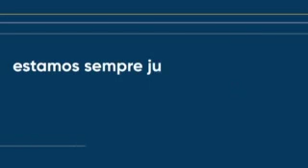Intervalo: Jornal Hoje - RBS TV Pelotas (12/02/2019)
0:00 - Ida para o intervalo
0:21 - Agro: A Indústria-Riqueza do Brasil - Amendoim (Globo)
1:12 - Apoio do Agro na Globo (Ford/Banco Bradesco)
1:22 - Chamada: Lady Night (Globo)
1:53 - Anhanguera Educacional
2:08 - Fundação Maurício Sirotsky Sobrinho e Grupo RBS
2:23 - Tela preta por 3 segundos
2:26 - Volta do intervalo